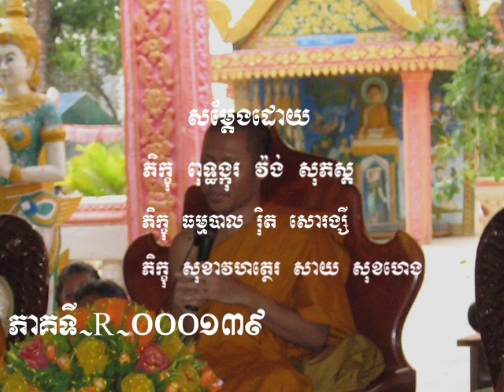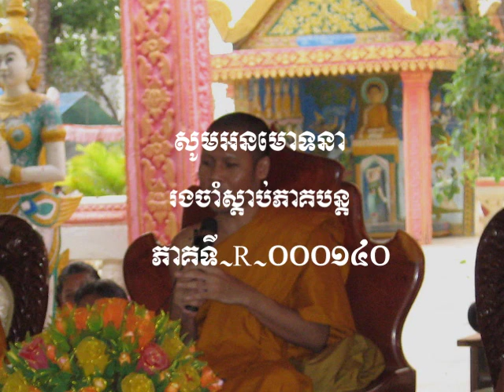សព្វបាបស្ស អករណំ ការមិនធ្វើបាបទាំងពួង ភាគទី ១៣៩